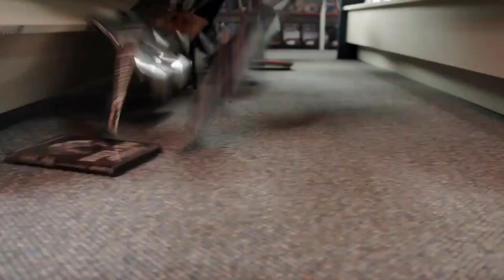Jackson es atacado por una bestia | MTV Teen Wolf | Temporada 1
Jackson solo iba a alquilar una película, pero terminó teniendo un encuentro cercano con la bestia que estaba atacando al pueblo

Mira TeenWolf de lunes a viernes a las 8pm 🇲🇽 9pm 🇨🇴 19:10 hs 🇦🇷 18.10 hs 🇨🇱 por MTV 🐺
╔ 𝐏𝐚𝐫𝐚𝐦𝐨𝐮𝐧𝐭+ ╗
╚ 𝐏𝐚𝐫𝐚𝐦𝐨𝐮𝐧𝐭+ ╝